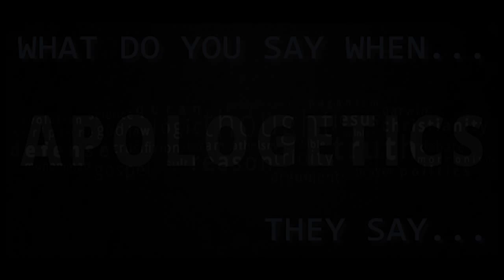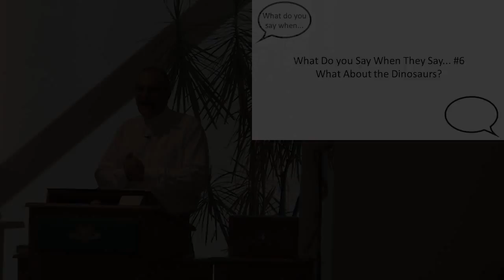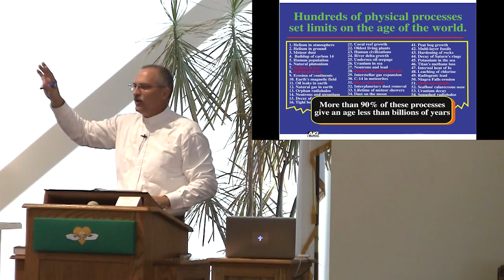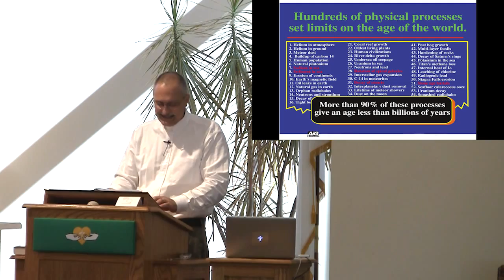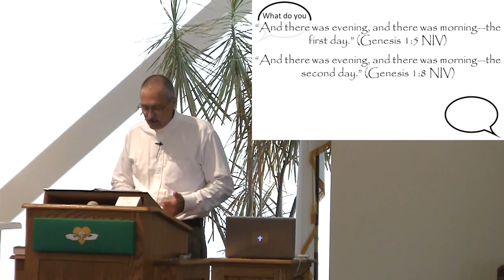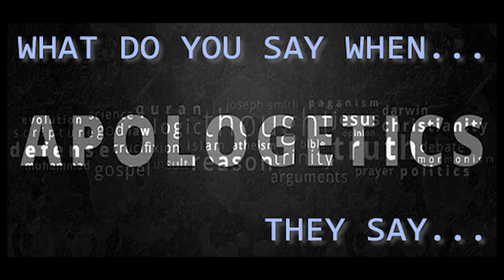7.19.15 - What Do You Say When They Say... #7 - Don't Dating Methods Prove Millions of Years?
7.19.15 - What Do You Say When They Say... #7 - Don't Dating Methods Prove Millions of Years?

Friends in Christ,

Have you ever been asked a question about your Christian faith that you can’t answer? What do you do then? Wouldn’t you like to be better prepared for those moments and more ready to defend your faith? I would like that for all of us as well.

On Sunday, June 7, I will be starting a series that will take us all through the summer, dealing with some of the most difficult challenges to the Christian faith. Please look through the topics below that we will be dealing with and make a special effort to invite your friends, neighbors, relatives, coworkers who may have questions on any of these subjects. I especially urge our young people and college students to attend and invite their friends to see if the church really does have answers to the questions that are out there today.

Pastor J

June 7 The Bible Can’t Be Trusted.

June 14 How Can Jesus be the Only Way?

June 21 How can a good God allow evil and suffering?

June 28 How can rational people believe in miracles?

July 5 Hasn’t science proven evolution?

July 12 What about the dinosaurs?

July 19 Don’t dating methods prove millions of years?

July 26 Does archaeology support the Bible?

Aug. 2 The God of the Bible is cruel and vindictive.

Aug. 16 The Church is full of hypocrites

Sept. 6 The church cherry-picks what they want to believe.

Sept. 13 Why do I need the church? I can worship God on my own.

Sept. 20 Doesn’t God just want me to be happy?